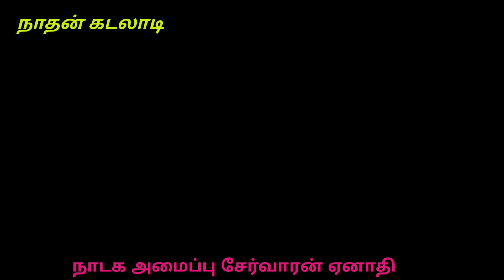சேர்வாரன் ஏனாதி திருஆப்பனுர்